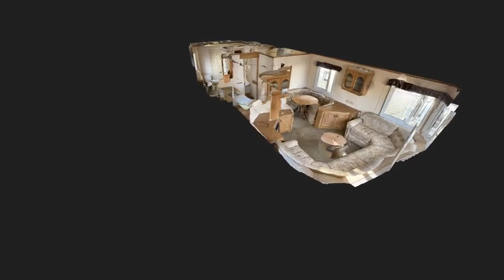Salisbury Matterport long video